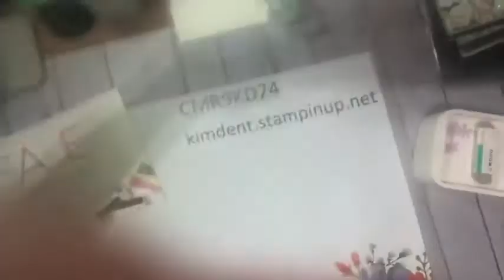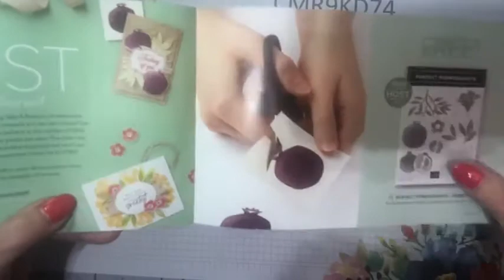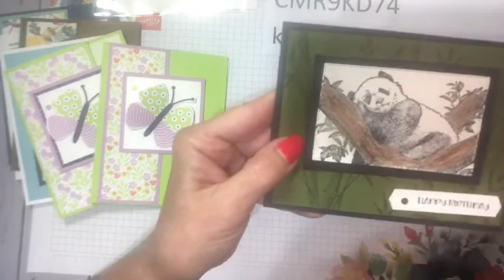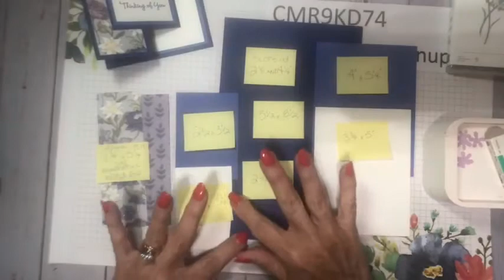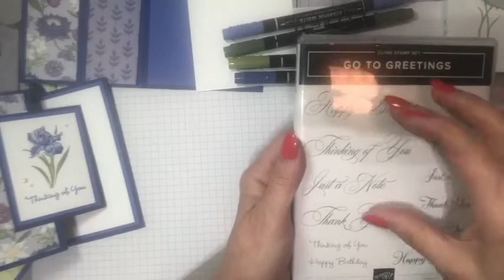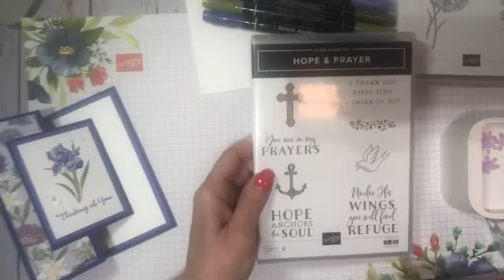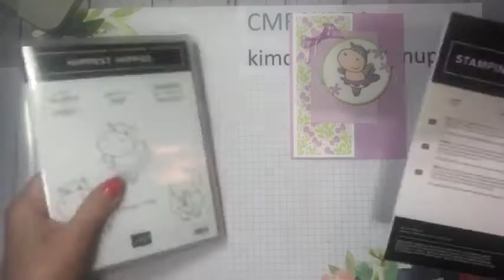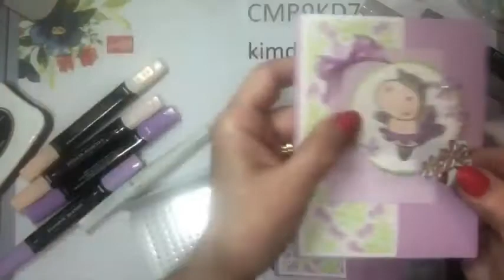Wonderful World Fun Fold Card and Adorable Hippest Hippo Card!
I'll be making 2 sweet cards using products from our Sale-a-bration catalog! If you love flowers you will want to get your hands on our Wonderful World stamp set and coordinating DSP! And there is nothing cuter than a Hippo in a tutu!
My Facebook Group: Stamping With Kim Dent!